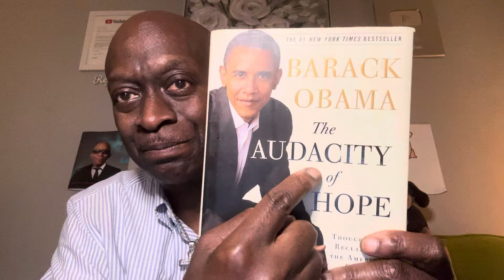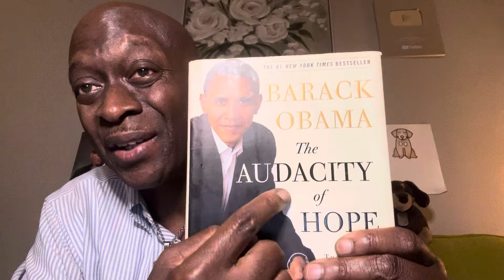NO HE DID’NT !!! OBAMA SCOLDS BLACK MEN WHO CHOOSE TRUMP OVER HARRIS.